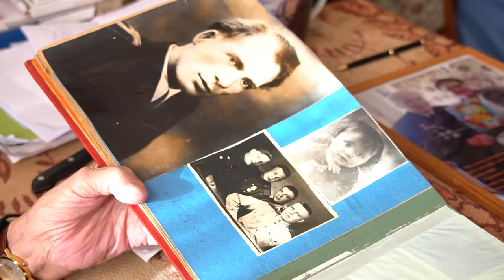Моё детство война Виктор Маркиянович ДЕНИЩЕНКО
"Моё детство - война" – социальный проект по сохранению памяти о Великой Отечественной войне. Конкурсную работу предоставили участники: Информационный отдел МАУ «Молодежный центр» г. Петропавловска-Камчатского
Бессонова-Петрова Мария Вячеславовна,
Кащеев Игорь Алексеевич,
Парнак Иван Владимирович.
Герой конкурсной работы: Виктор Маркиянович Денищенко

Мы,советские люди, защищали своё Отечество и знали - мы победим.
Семнадцатилетнего паренька с хорошим почерком, жителя оккупированной деревни на Луганщине, взяли в армию для заполнения продовольственных аттестатов. Так Виктор Денищенко попал в 172 Гвардейский полк. Был ранен под Краматорском, участвовал в форсировании Дуная, освобождал Будапешт, закончил войну в Линце.
Смотрите видеовоспоминания очевидцев, изучайте историю России

Участвуйте в конкурсе видеороликов - сохраняйте память о близких - детях войны. Призовой фонд 145 000. Условия